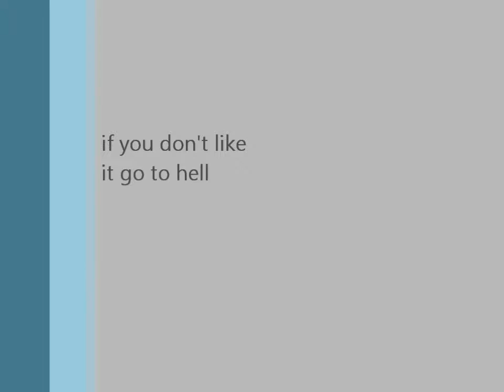4x4 brass knuckle racing